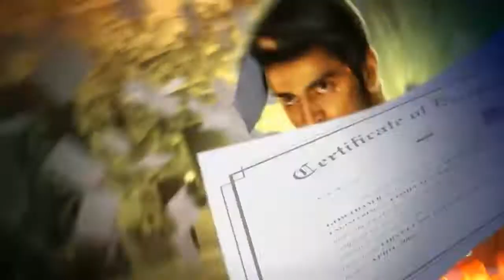Kanithan World Television Premiere Promo 2